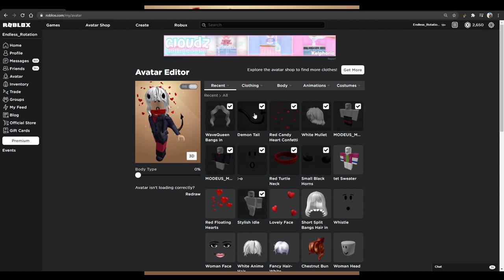Roblox: Modeus (Helltaker)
The Lustful Demon